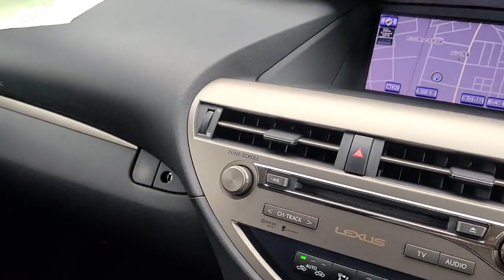2013 Toyota Lexus RX(1)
Japan Auto Auction 2022
2013 Toyota Lexus RX